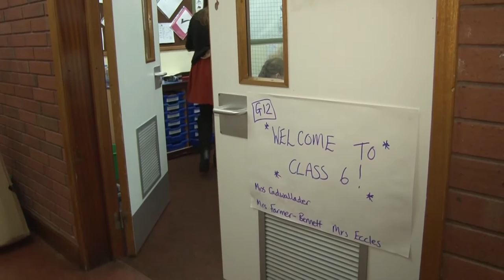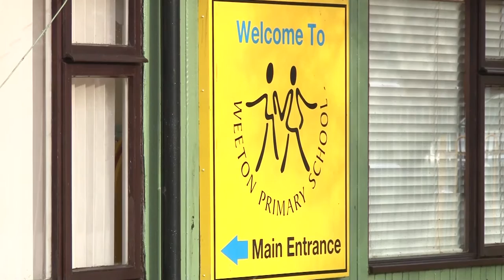Military school in Lancashire closes with threat of more bad weather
Threats of high winds in Lancashire have forced a predominantly military school to close. After an offer of help from 2nd Battalion, The Duke of Lancaster's Regiment, over 150 teachers and children from Weeton Primary School in Preston, moved their classrooms into the nearby barracks. Jessie Aru-Phillips reports.

Interviews with
Lt Colonel Hamish Cormack, Commanding Office, 2 Lancs
Mandy Gilyead , Teacher, Weeton Primary School
Anthony Goth, Headteacher at Weeton Primary School